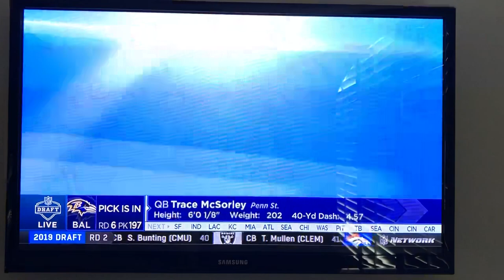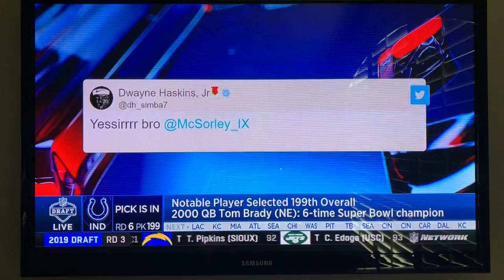April 27, 2019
Ravens Select Trace McSorley